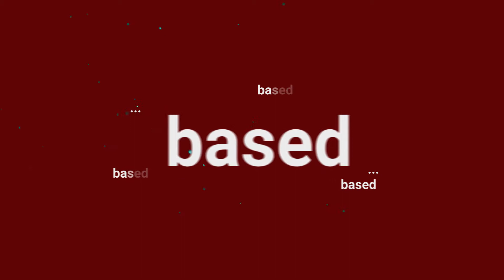KSA Law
Khoury Scott & Associates (KSA Law) is a Brisbane based law firm focusing on Commercial Law, Debt Recovery, Personal Insolvency (Bankruptcy), Corporate Insolvency (Liquidation), Property Law and Wills & Estates.

Consider KSA Law your “in-house” legal team, breaking the stigma of law firms being expensive and overpriced, by offering fixed-fee and retainer options.

Get in touch with our professional down to earth team today.